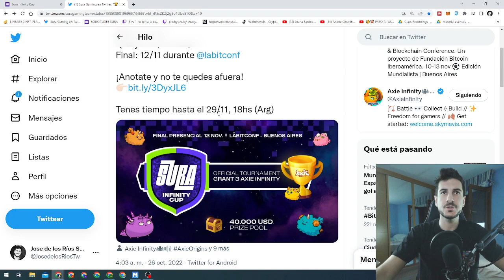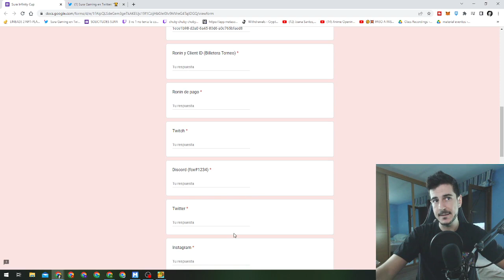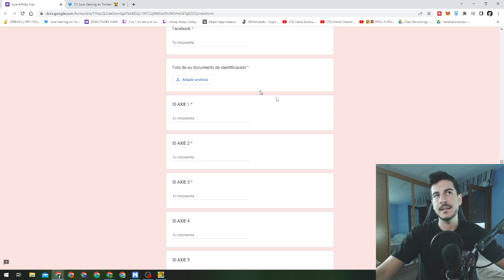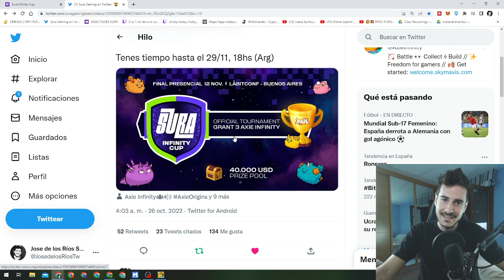Torneito del bueno Sura Gaming + de 40.000$ en premios ! ! ! 🤑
Corre participa en este super torneo y ¡GANA PREMIOS!

Ya que me lo habéis pedido varias personas, os dejaré aquí mi ronin para los que queráis apoyar al canal.
ronin:2c9a0bad8bd11eec644389ed4c2807c87e499539
¡Gracias! 😉